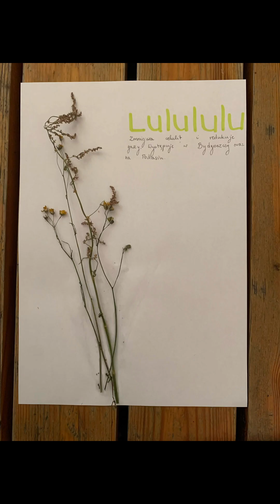Kraina Quatronum - 2022 Liga Czarodziejów w Zamku w Rydzynie